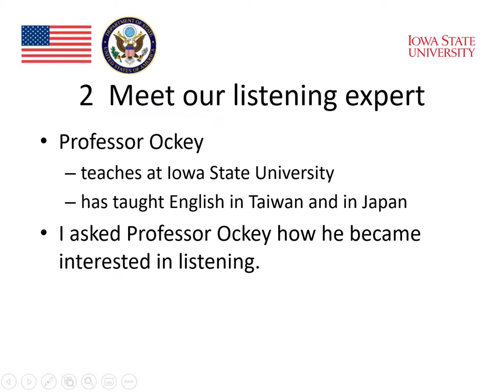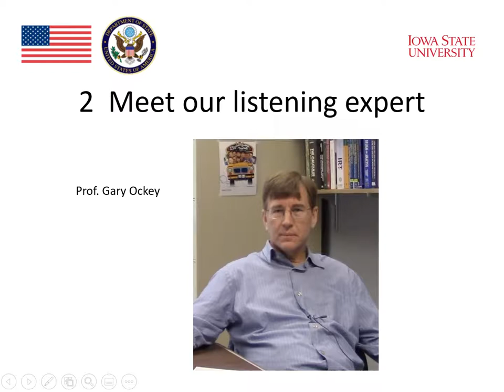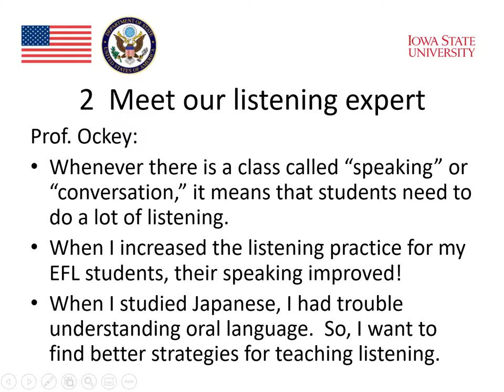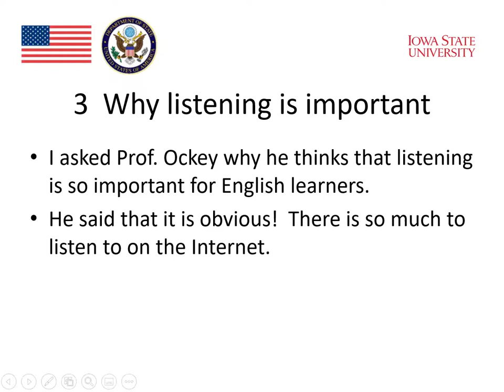Module 6 : Listening and Technology (Part 2)